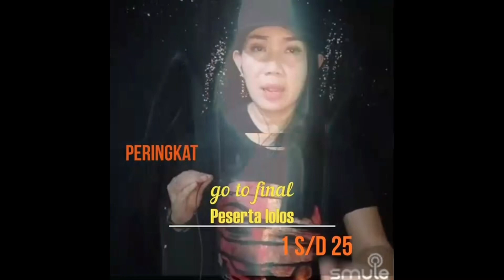Result SemiFinal Event Altros 2023